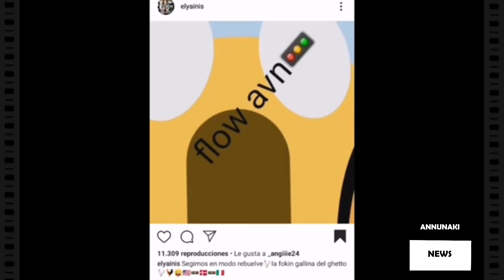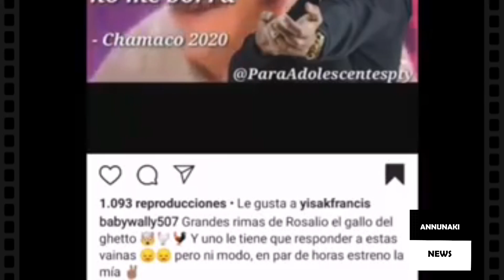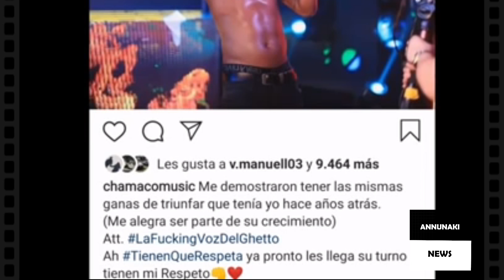BABY WALLY Y NIZZIE RESPONDEN TIRADERA A CHAMACO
⬇⬇⬇⬇⬇⬇⬇⬇⬇⬇⬇⬇⬇⬇⬇⬇⬇⬇⬇➡Como esta mi gente bella de youtube!! 👽

Te traigo otra noticias más en lo referente a la música urbana!

Después de que Chamaco responde en su tiradera llamada "tienen que respeta" se enciende el género!
Pues el artista Nizze y baby wally responden a chamaco con una nueva tiradera, a lo que chamaco responde cuál de estas fue su "favorita" quieres saber cuál fue!
Chequea el video!

 ¿Qué opinas de todo esto?